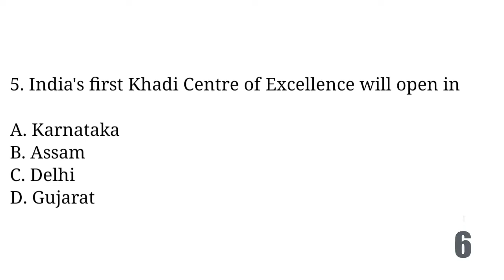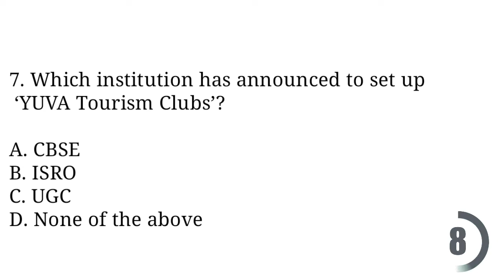15 MAY 2022 CURRENT AFFAIRS II DAILY CURRENT AFFAIRS FOR ALL EXAMS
current affairs,
current gk,
may current affairs,
news today,
current affairs2022,
railway current affairs,
latest news,
sports tak,
may month current affairs,
current issues,
ssc current affairs,
current,
mts,
wbcs,
current affairs gaurav sir,
buldozer questions,